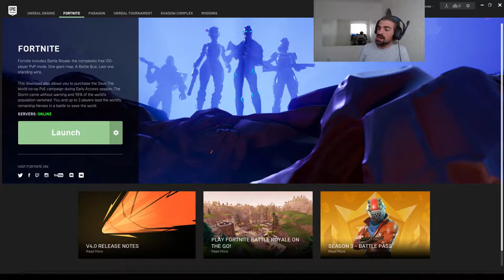Fortnite - Episode 3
Enjoy Fortnite? You won't once you see me play the game! :P

I hope you enjoy the video and as always thank you so much for your support!